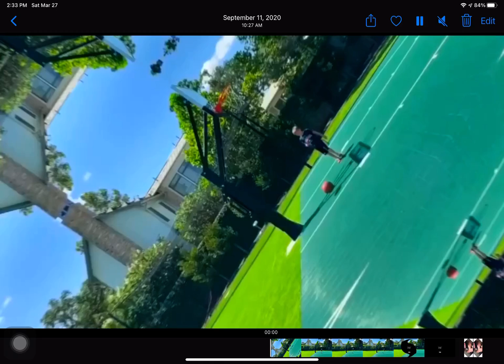I made an edit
Hi guys this vid took a while to make so I'd appreciate I like and sub but it's cool if u don't anyway bye!